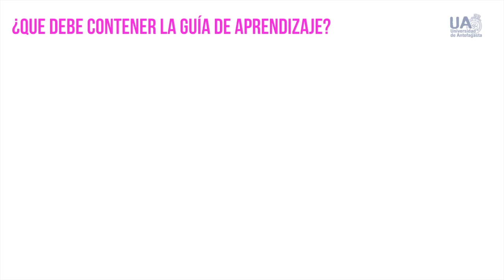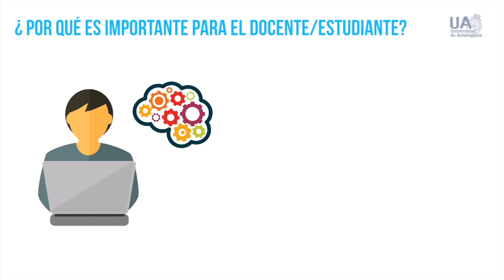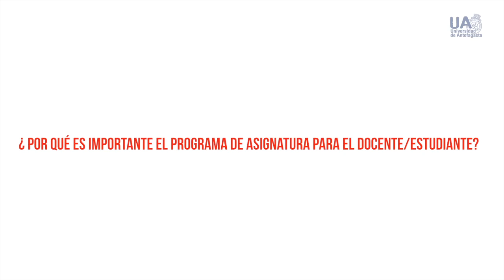Guía de aprendizaje Dirección de Desarrollo Curricular